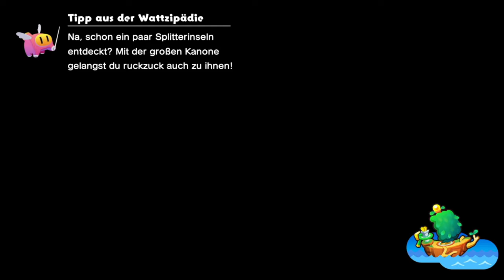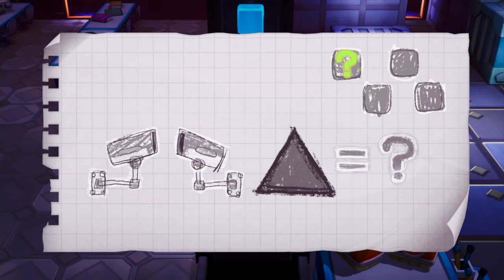Die Rückkehr des Brüderballs | 🚢Mario & Luigi: Brothership #20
Öffne mich und du bekommst einen Keks 🍪 c:

Heute befreien wir Luigi, lösen ein paar Rätsel und verwandeln uns in ein Logo- ähh ich meine in den Brüderball

⌨Plattform: Switch
 ❔Genre: RPG